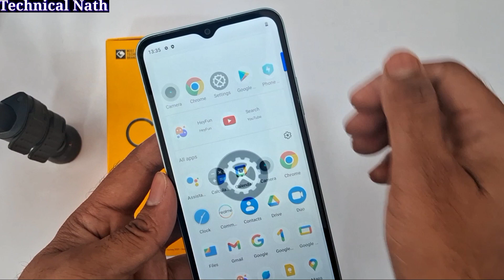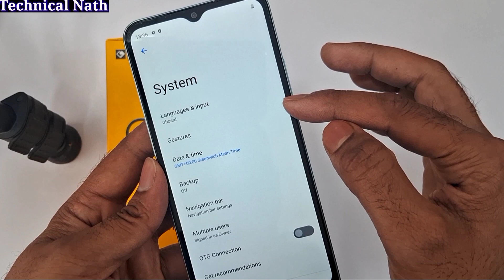How to Power off Realme c33 || Realme c33 switch off kaise kare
How to Power off Realme c33 || Realme c33 ko switch off kaise kare || C33 Switch off kaise kare || How to Power Off Realme c33 || Realme c33 Power off

Realme c33 Switch off kaise kare || How to Switch Off Realme C33 || Realme C33Power off
Realme c55 switch off
Realme c55 Switch off kaise kare
How to Switch Off Realme c55
How to Switch Off Realme c30
Realme C55 power off kaise kare
How to power Off realme c55
Realme c33 power off kaise kare
How to power Off realme c33
Realme C55 Google Assistant disable
How to remove Google Assistant Realme c55
How to remove Google Assistant realme c33
Realme C55 5g power botton
Realme c33 power off
Realme c33 switch off
Realme c33 switch off karna sikhe
Realme c33 Switch off kaise kare
How to Switch Off Realme c33
How to power Off c33
C33 power off kaise kare
Realme c33 Google Assistant disable
Realme c33 Google Assistant remove
Realme c33 power botton kare